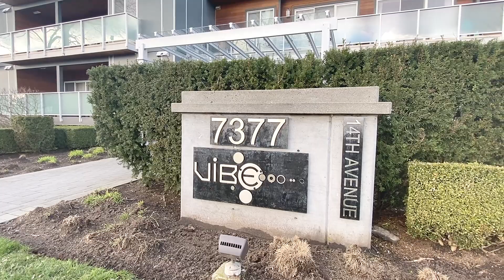Vibe: 402 - 7377 14th Avenue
Welcome to Vibe, your new luxury apartment in Edmonds, Burnaby! penthouse boasts two bedrooms, two bathrooms, and an open view towards New West. Enjoy the spacious 400+ square foot balcony and floor-to-ceiling windows, perfect for soaking in the stunning vistas. Take advantage of the social lounge, rooftop garden, and outdoor patio for relaxation and entertainment, offering ample space for hosting gatherings and unwinding after a long day. With the sky train, schools, bus stops, parks, and shopping just steps away, convenience is key, ensuring effortless access to all your daily needs and desires. This rarely available penthouse also includes two parking spots and a locker, providing added convenience and security for your belongings. Don&#039;t miss out on the opportunity to experience the epitome of luxury living!

Simon Coutts
Macdonald Realty Ltd.